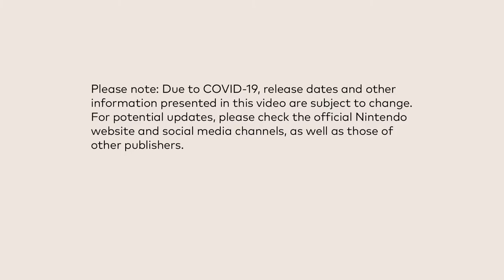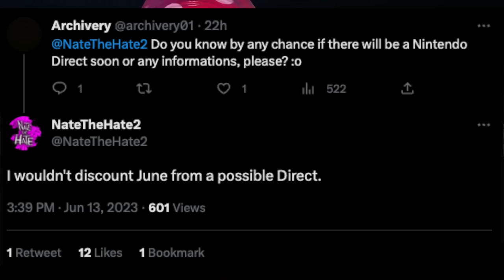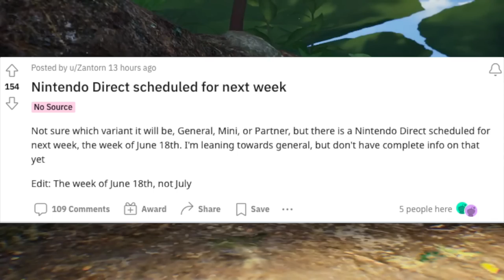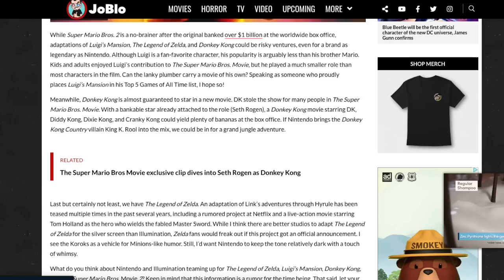Reportedly a Nintendo Direct is NEXT WEEK!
A Nintendo Direct is happening in June... next week even... that is if these people are telling the truth.

Thank you everyone for your continued support!